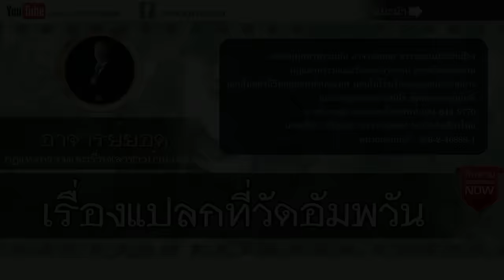อาจารย์ยอด : เรื่องแปลกที่วัดอัมพวัน [น่ารู้] new